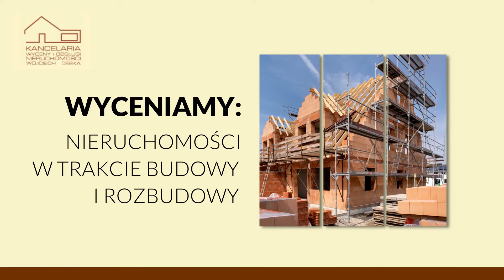Wycena nieruchomości Gdynia Wojciech Deska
Kancelaria Wojciecha Deski zajmuje się wyceną nieruchomości. Istnieje od 2013 roku, a jej siedziba znajduje się w Gdyni.

Przedmiotem działalności jest wycena gruntów, budynków, lokali, nieruchomości rolnych i leśnych. Firma wycenia nieruchomości w trakcie budowy i rozbudowy. Określa wartość maszyn i urządzeń. Oferta obejmuje też wyceny wartości szkód na nieruchomościach.